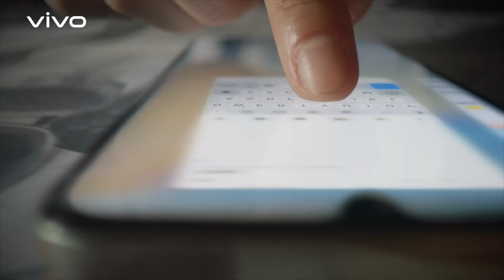vivo V25 5G | 8GB RAM + 128GB ROM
vivo V25 5G provides the best-in-class camera features, stylish & premium design, powerful performance and long-lasting battery. Available all across Nepal at Just Rs 52,999.